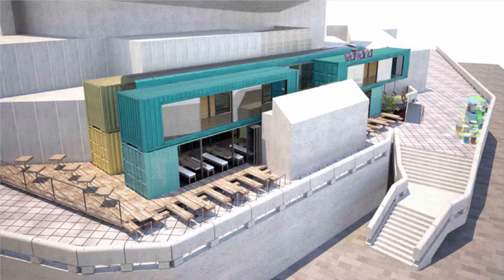Breathtaking Homes Made from Shipping Containers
Prefab shipping container homes Shipping container homes plans Container homes design Shipping container home builders Breathtaking Homes Made from Shipping Containers Shipping container homes pictures Shipping container house cost Storage container homes for sale Container homes